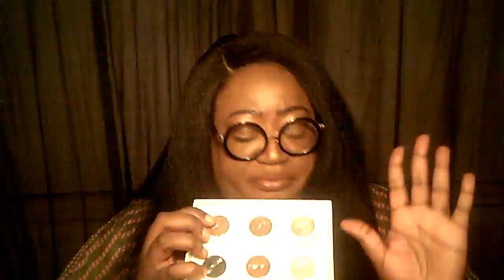May 2016: Just A Few Of My Favorite Things: My First Ever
We joining the band wagon of the favorites tag and these are just a few of mine. Just a few things that I gravitate to when I do decide to leave the house to experience this Miami heat. I did forget to mention one favorite which was my foundation, which was my M.A.C NC50... I LOVE THAT STUFF!!! FLAWLESS FINISH, SIMPLY AMAZING!! Below is some links to some of my favs if you want in on any of them. So I hope you enjoy this vid as much as I had gettin it all together for ya and as always My Beauties, STAY BLESSED!!!

Marc Jacobs Dupe Brushes:

Brush Protectors:

Laura Mercier Setting Powder(eBay):

Artis Dupe Brush Set:

Ovanni 29pc Brush Set: